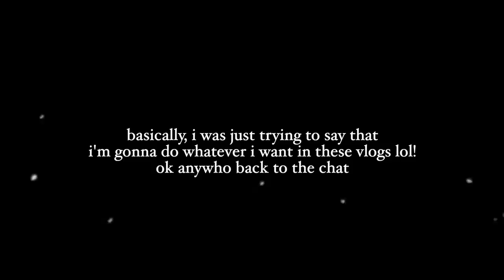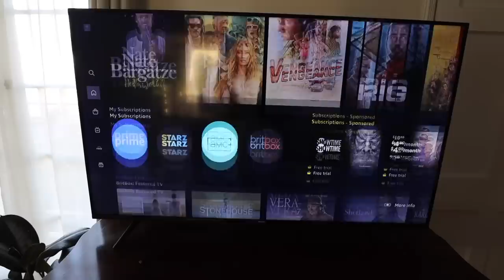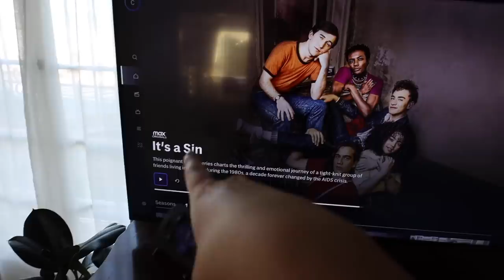meeting online friends IRL, getting extensions, and my first boxing class!